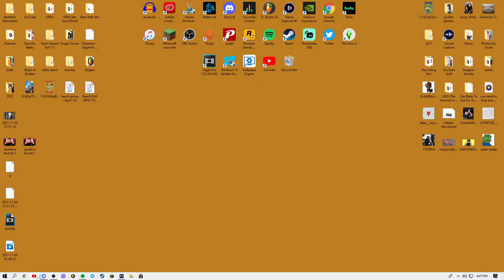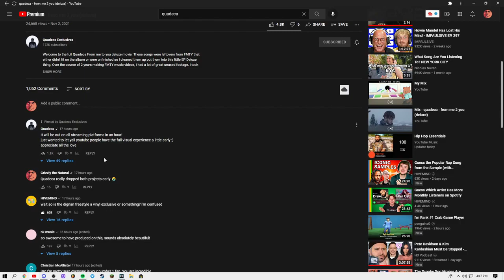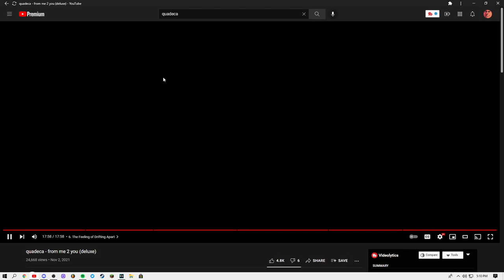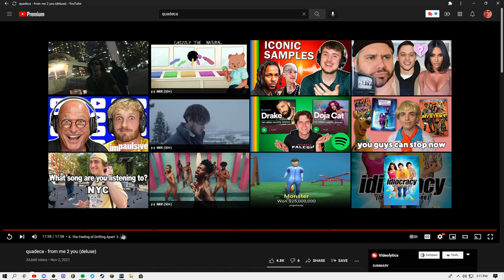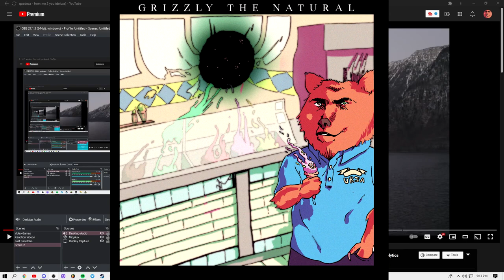From Me To You Deluxe Review (Quadeca Stole My Birthday)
Original Upload Date: November 3rd, 2021

Favourite Track: Back Up To Earth

Least Favourite Track: Dasani